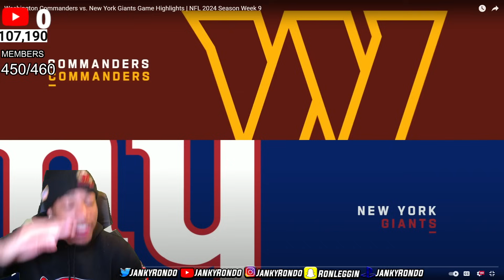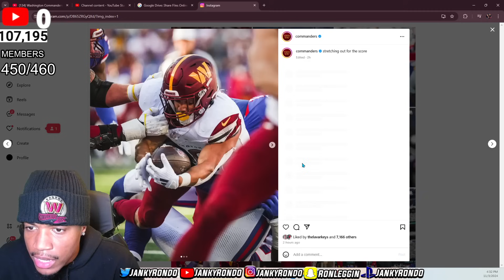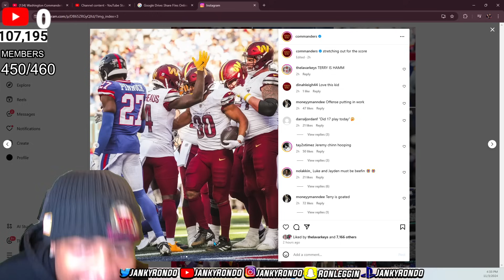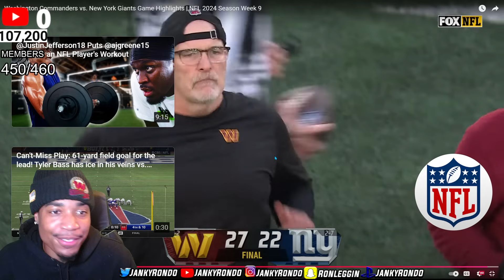SCARY TERRY! Washington Commanders vs. New York Giants Game Highlights | NFL 2024 Season Week 9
UNDERDOG FANTASY SIGN UP CODE: Sign Up Using Code: “JANKY” To Claim Your Free Pick + First Time Deposit  Offer Up To $1000 In Bonus Cash!

TwitchLiveStreaming - Twitch.com/jankyrondo

PSN - Jankyrondo

Xbox - JankyRondo